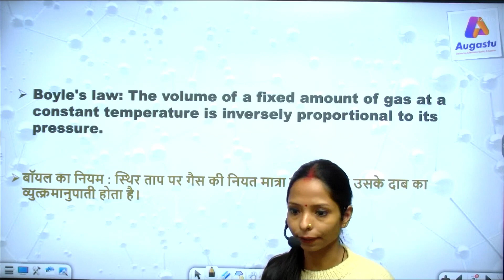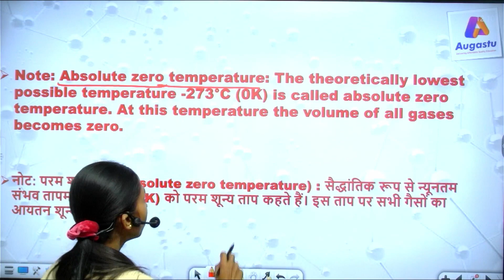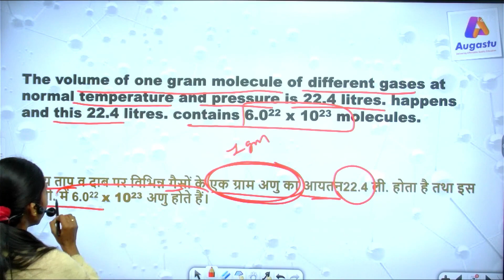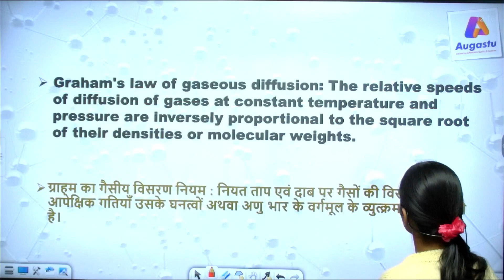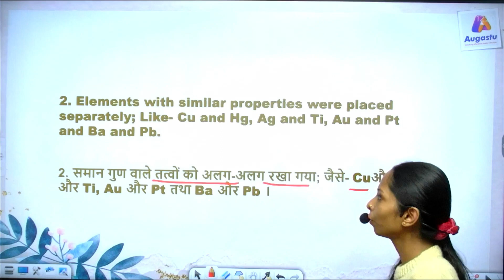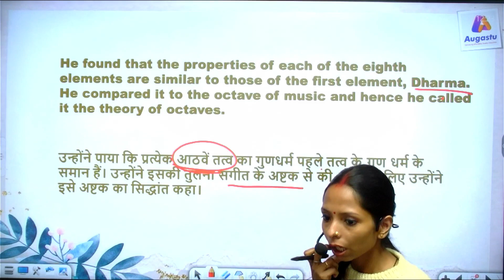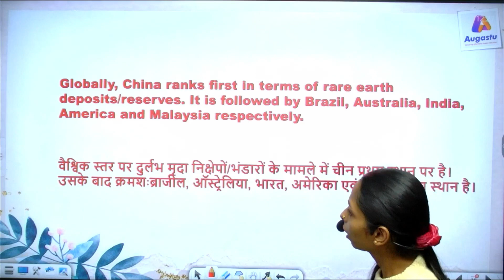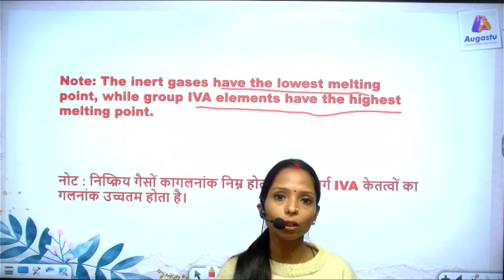BEHAVIOUR OF GASES | गैसों का व्यवहार | CHEMISTRY Special for All Competitive Exams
BEHAVIOUR OF GASES | गैसों का व्यवहार | CHEMISTRY Special for All Competitive Exams By: Shivani Ma'am

About this video:
gas laws
combined gas law problems
chemistry
ideal gas law problems
gas density and molar mass
gas density
molar mass
mole fraction
pressure
partial pressure
density
graham's law of effusion
effusion
diffusion
kinetic molecular theory of gases
root mean square velocity
unknown gas
vapor pressure
collected over water
gas stoichiometry
dalton's law of partial pressure
boyle's law
charles law
gay lussac's law
avogadro's law
stp
molar volume